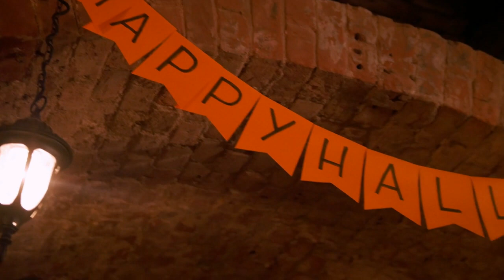"You ready for the party Poprock?" [Kirishima ASMR/Audio Roleplay]